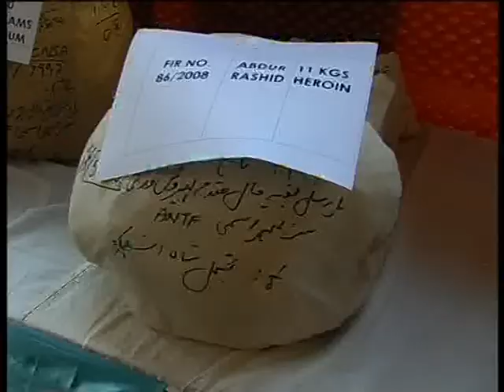dealing for Good Future of Pakistan